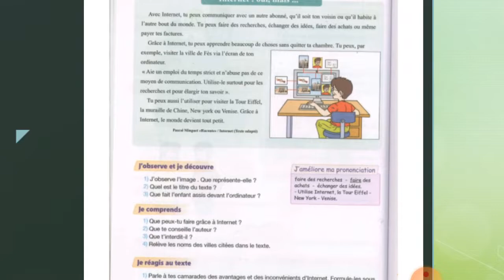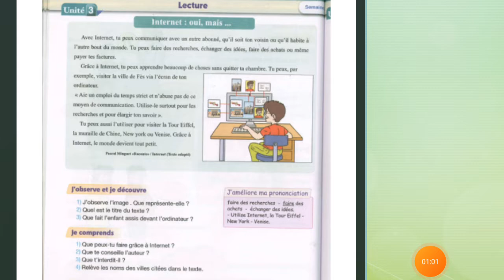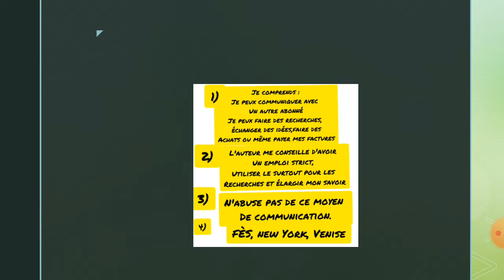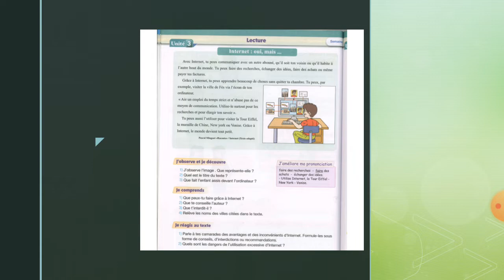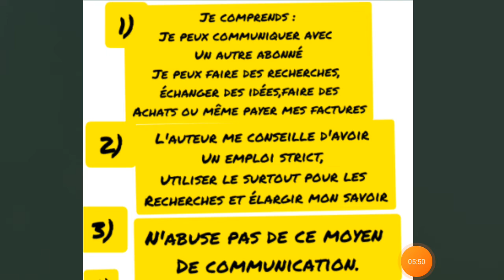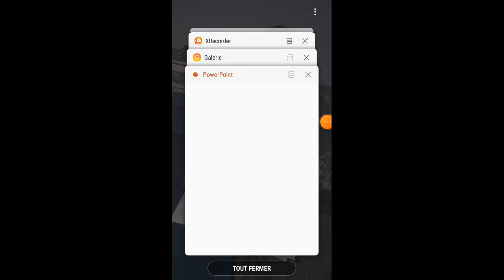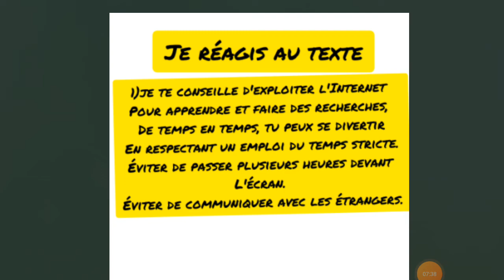lecture : Internet : oui,mais...pour communiquer en français 5ème année primaire